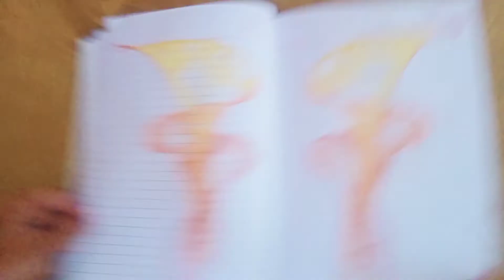Do amazing creativity with Riya Art and Craft💜//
Today we do amazing creativity 😁👍🏻